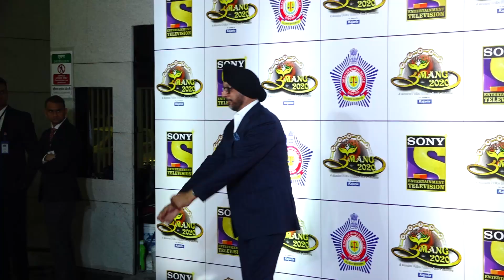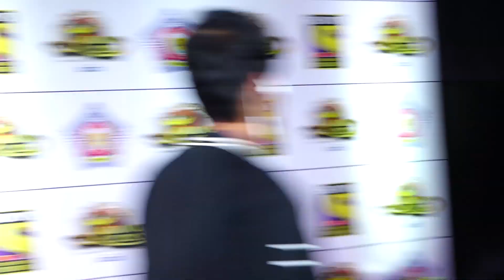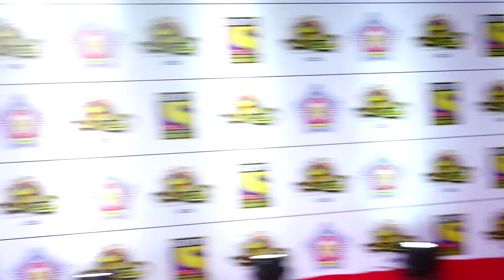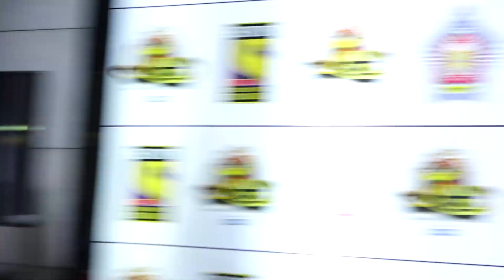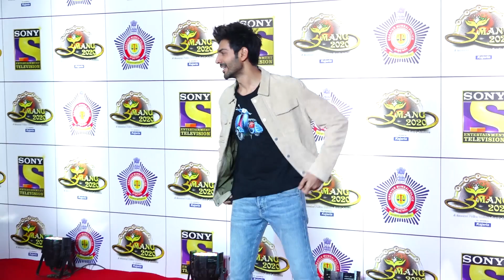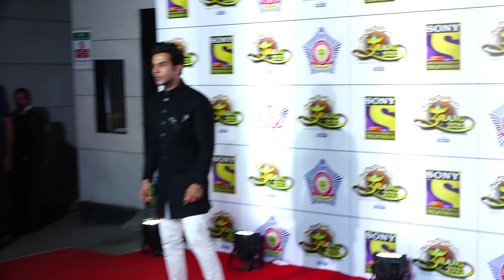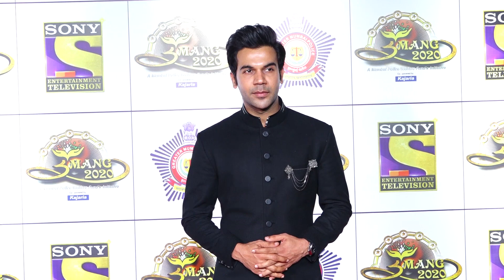STAR STUDDED RED CARPET OF POLICE EVENT UMANG 2020 A MUMBAI POLICE WELFARE FUND INITIATIVE 01||Btown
STAR STUDDED RED CARPET OF POLICE EVENT UMANG 2020 A MUMBAI POLICE WELFARE FUND INITIATIVE 01||Btown News